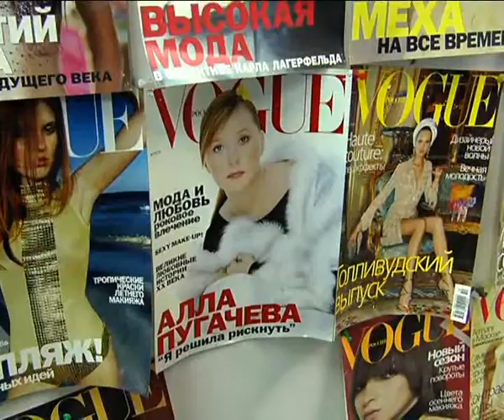In Vogue_ part 3.flv